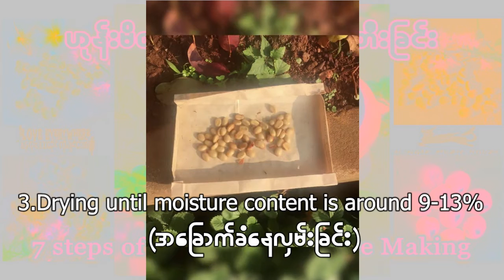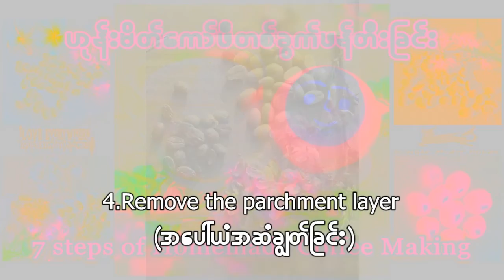{မြန်မာ/EN} ဟုမ်းမိတ်ကော်ဖီပြုလုပ်ခြင်း (7 steps of Homemade Coffee Making )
quick and easy way to make homemade coffee.
လွယ်ကူ လျှင်မြန်စွာ ဟုမ်းမိတ်ကော်ဖီ ပြုလုပ်နည်း

Alingar Muzic Houze Present